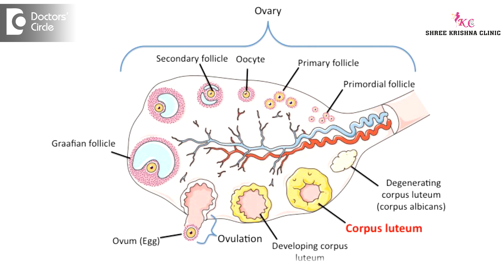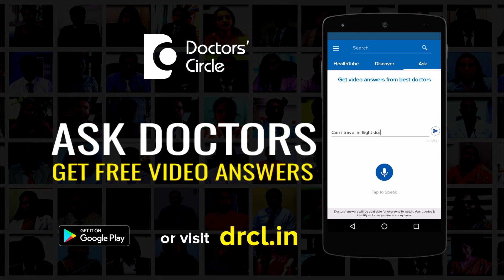What causes spotting before & after periods for few months? - Dr. Shailaja N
Spotting before menses is called as premenstrual spotting. Spotting after menses is called as post menstrual. Both the condition can be because of dysfunction of the corpus luteum. What is corpus luteum? This is a structure in the ovary which produces progesterone . Progesterone is a hormone which keeps the cycles regular. At times what happens is the corpus luteum stops  functioning even before its  destination, that is the  corpus luteum stops functioning even before is  destination, usually the  v stops functioning before  14daysso if it stops functioning before 14 days, then the  lady can have  premenstrual spotting In the other way of the  corpus luteum, stops  functioning even before  14days, she can have  postmenstrual spotting . Corpus luteum dysfunction can be due to various factors lie  stress factors,  food habits, environment, other  habits, so all these can affect the corpus luteum. So whenever there is premenstrual spotting and postmenstrual spotting, it is for 3months. It is of nothing to worry much. However any menstrual irregularity has to be evaluated by a gynecologist. It should not be assumed as normal without being tested.